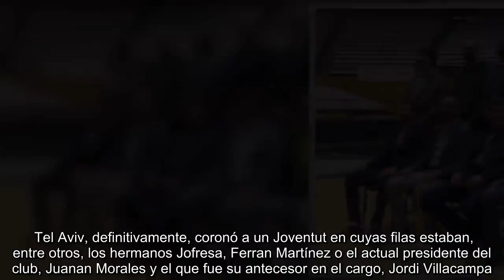Los héroes del Joventut se reúnen 25 años después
El 21 de abrirl de 1994, el Joventut de Badalona de Zeljko Obradovic tocó el cielo en Tel Aviv proclamándose campeón de la entonces Liga Europea de basket tras vencer en la final al Olympiacos.     Los badaloneses alcanzaron ese día la gloria dos años después de caer en el último suspiro frente al Partizan de Sasha Djordjevic en la final disputada en Estambul.    Tel Aviv, definitivamente, coronó a un Joventut en cuyas filas estaban, entre otros, los hermanos Jofresa, Ferran Martínez o el actual presidente del club, Juanan Morales y el que fue su antecesor en el cargo, Jordi Villacampa.   Precisamente fue Villacampa el que este viernes anunció el reencuentro de gran parte de los integrante de aquel equipo, 25 años después, con una foto del mismo en el Palu Olímpic de Badalona. En su mensaje, Villacampa afirmó: "equipo de leyenda. Hoy nos hemos vuelto a encontrar. Primer equipo catalán que consiguió este título. Campeones de Europa en 1994. Hace 25 años.¡Amigos para siempre!".   Un equipo que hizo vibrar a una ciudad y que marcó una época gloriosa en los análes de la histórica entidad